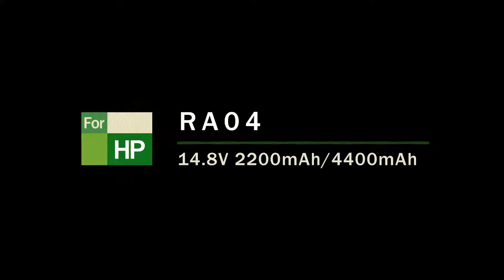Black Battery for HP RA04 (2200mAh VS 4400mAh)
Item Specifications:
Battery Model: RA04-BLACK
Cell Type: Li-ion
Capacity: 2200mAh/4400mAh
Color: Black
Voltage: 14.8V
Warranty: 1-year
Cells: 4 Cells/8 Cells
Condition: Brand new, Replacement
Package Includes: 1x Battery

Compatible Battery Part Number:
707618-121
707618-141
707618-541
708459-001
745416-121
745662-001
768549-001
H6L28AA
H6L28ET
H6L28UT
HSTNN-IB4L
HSTNN-W01C
RA04

Compatible Laptop Models:
Probook 430
Probook 430 G1
Probook 430 G2